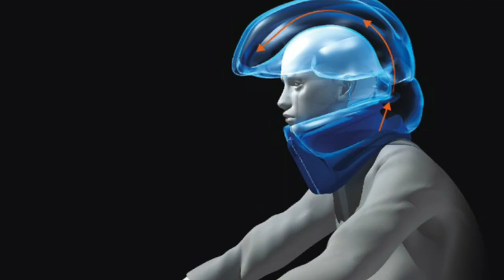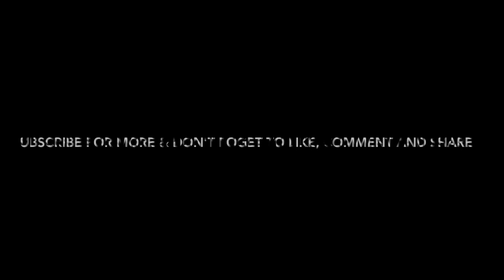Inflatable Airbag Helmet || Cheap And Effective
Students from IIT-Roorkee have developed a helmet that can be worn like a collar around the neck and inflates like an airbag before impact during an accident.
Made of Kevlar, a synthetic fiber used to make bullet-proof jackets, the inflatable helmet offers better protection than traditional ones.

Regular helmets do not quite distribute pressure in case of an impact and also do not reduce peak acceleration.

The helmet works like an airbag that opens up in less than 100 milliseconds of impact.

Inflatable helmets developed overseas have not been a commercial success because the sensors used to detect speed and deceleration are very expensive. This uses sensors that are cheap and easily available.

These helmets are expected to cost as much as traditional ones, which is about Rs2-3,000, compared to the inflatable helmets developed overseas that cost between $300-600.

The prototype has proven effective and feasible. Students are looking at industrial partnerships to make it commercially available.